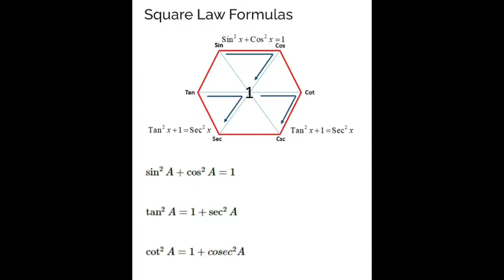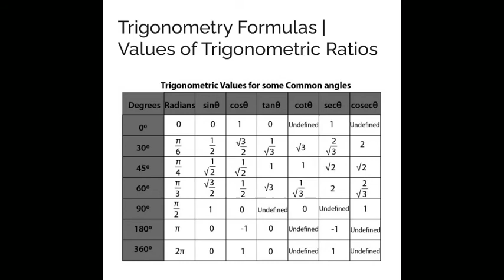IMPORTANT TRIGONOMETRY FORMULAS FOR SSC, RAILWAYS AND MANY MORE EXAMS.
educational adda